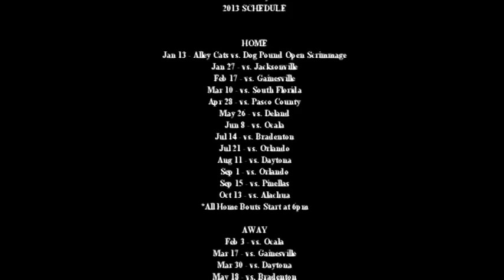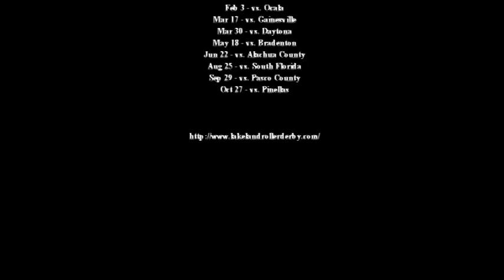#2 "LakeLand Derby Dames vs. Ocala Cannibals" 2013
Lakeland Derby Dames vs. Ocala Cannibals
Highlight February 03, 2013
Music: Jason Jimnz - Never Late To Rock N' Roll (Metal Inside) DEMO